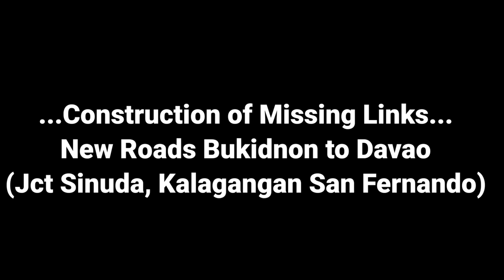BUKIDNON TO DAVAO buhangin road Update via Panganan, Kitaotao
Welcome back again mga Sir, this is the last Part of our moto adventure from Valencia to Kitaotao via Kalagangan. i hope you like this video.

For higher video resolution (1080P/60FPS ) to watch please click the,.
1.Setting icon ( 🔅 ) right side in the video
2.Quality.
3.Advance.